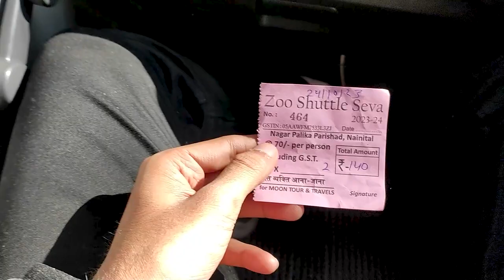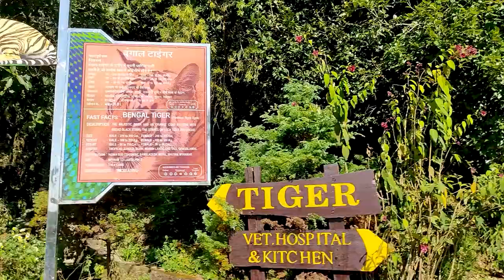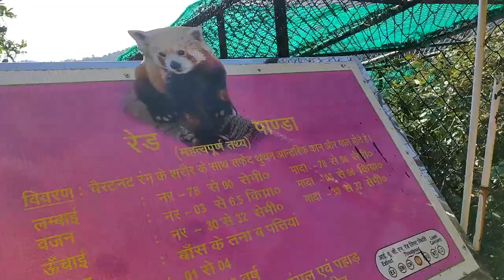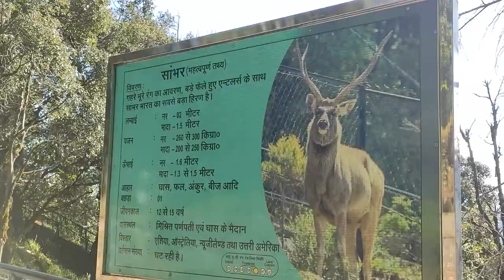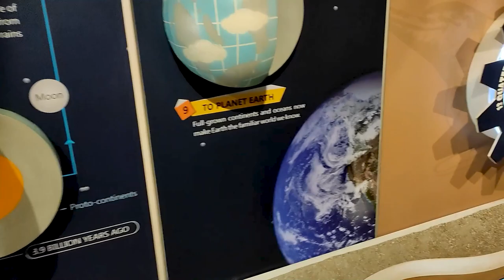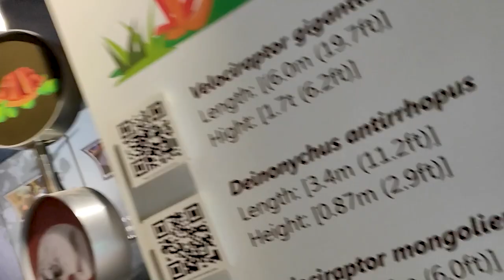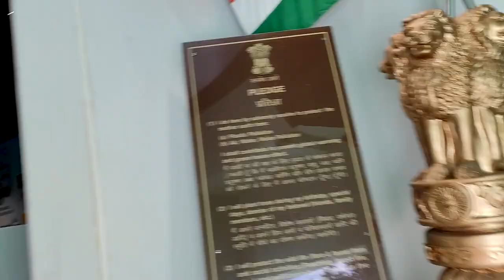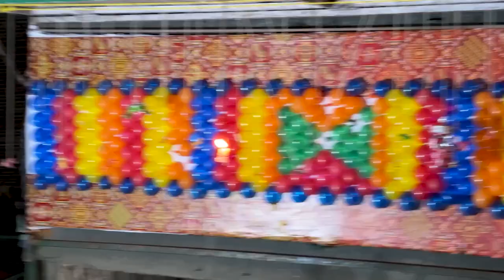"Nainital Diaries - A Glimpse Into Paradise" Day 3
Hey guys this is the 3rd day of our series "NAINITAL DIARIES - A GLIMPSE INTO PARADISE"